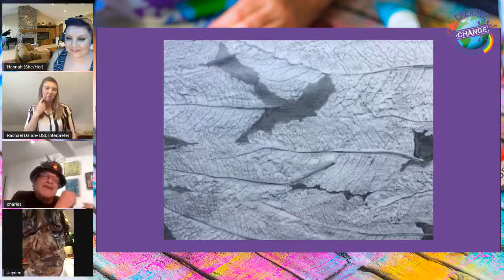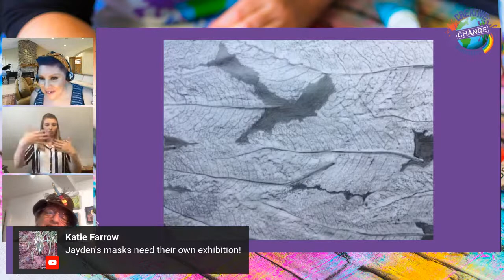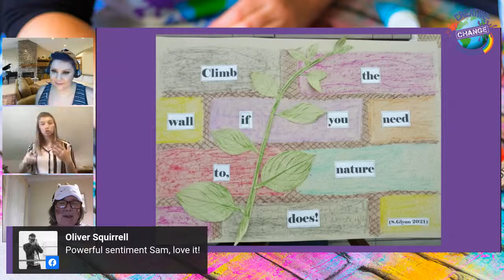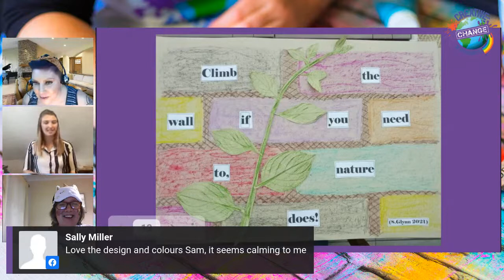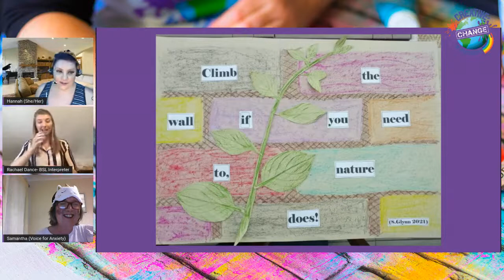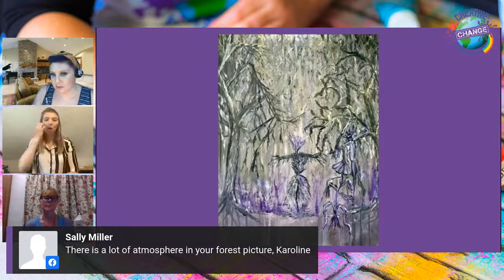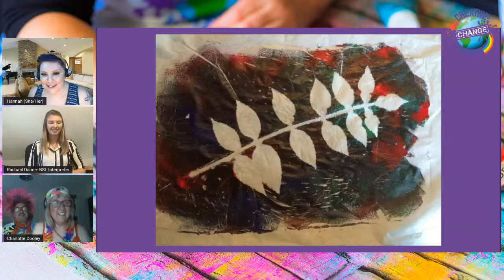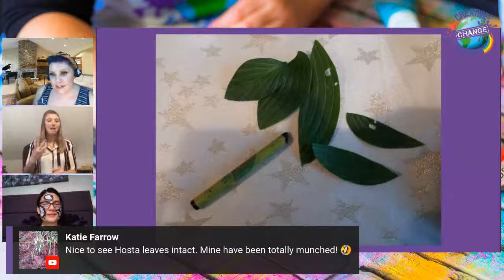Live Show and Tell - Week 14 - 'Leaf Rubbing Creations'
This week we chat to participants of our week 14 free Creative Change art workshops and this week's theme is 'Leaf Rubbing Creations'.